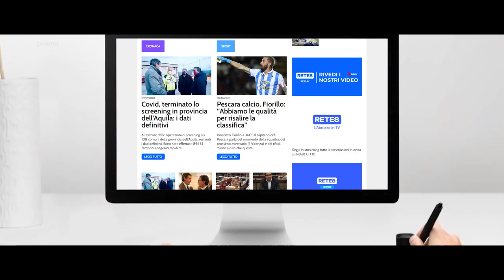Rete8 - La Tv da sempre leader di ascolti in Abruzzo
Rete8, l'informazione e l'intrattenimento in tv e sul web!
Tradizione e innovazione in un ricco palinsesto.
Rete8 e Rete8 Sport, ai tasti 10 ed 11 del tuo telecomando e ovunque tu sia in streaming su

Con Rete8, l'emittente da sempre leader di ascolti in Abruzzo, la tua regione in tv ed a portata di click!

Video: Antonio D'Ottavio